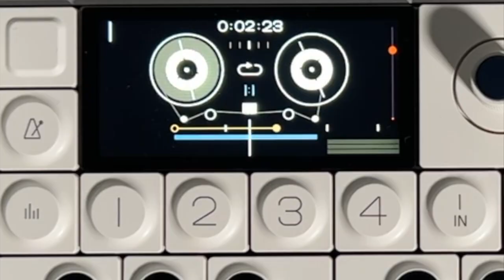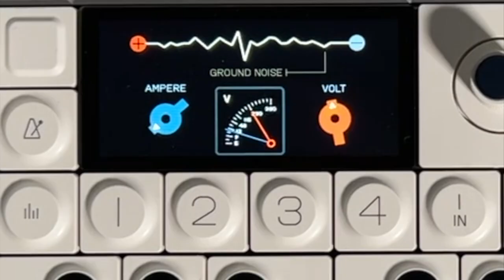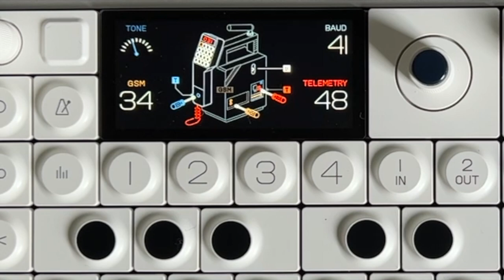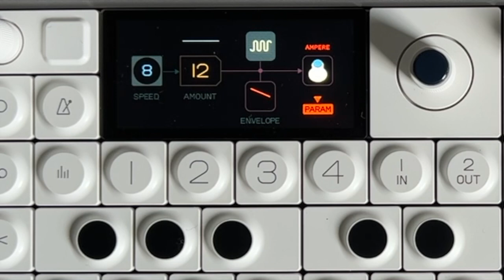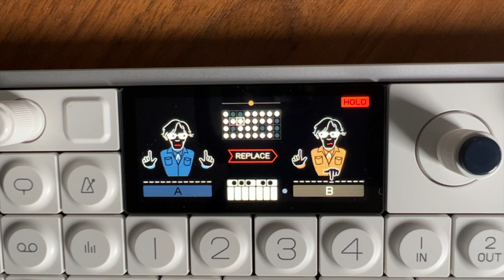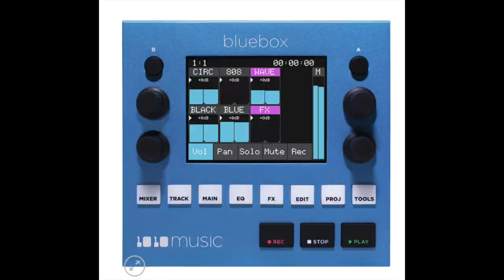OP-1 Field All The Synths & TB-303 Patch Tutorial